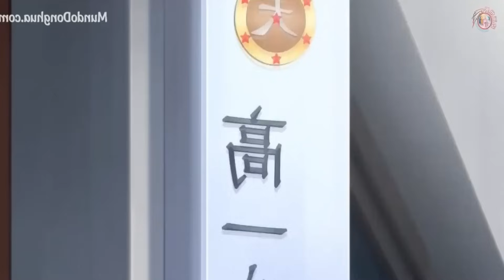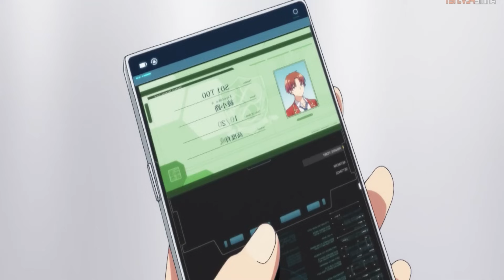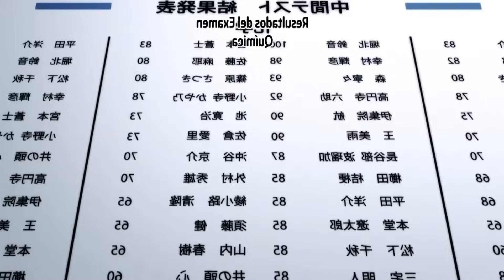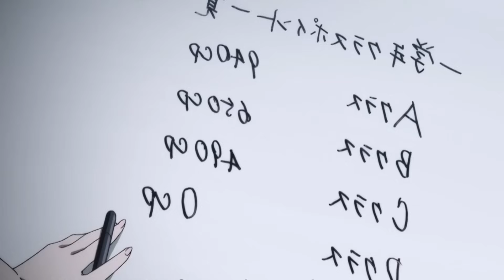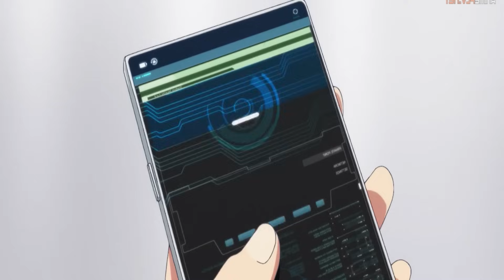Como continuo Classroom of the elite | Temporada 4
En este video les relato los sucesos acontecidos en el volumen 13 y 14 de la novela ligera de classroom of the elite donde el prota debera enfrentar grandes retos como un nuevo examen